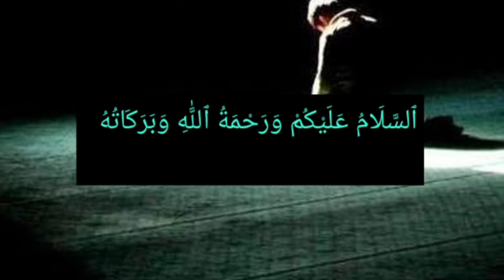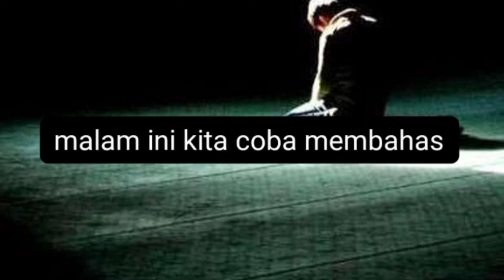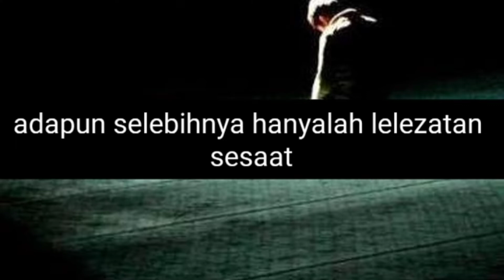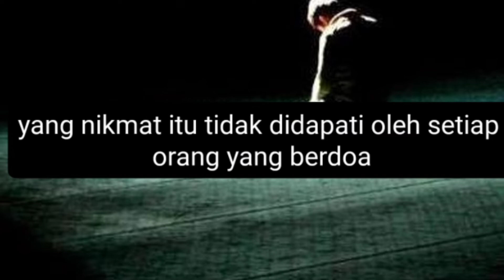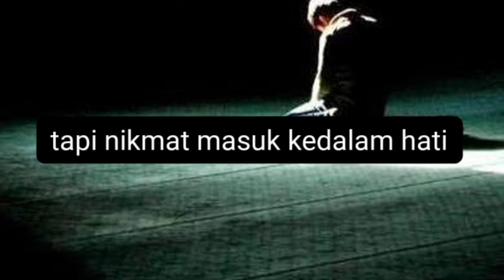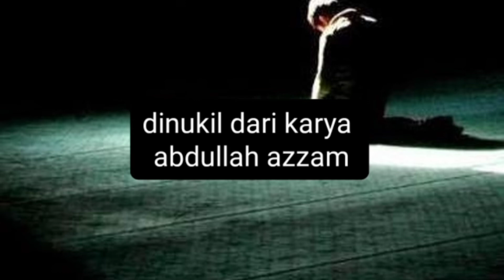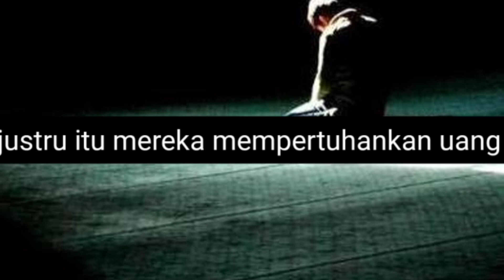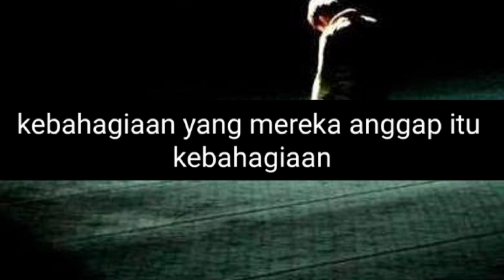pensucian jiwa || penghambaan